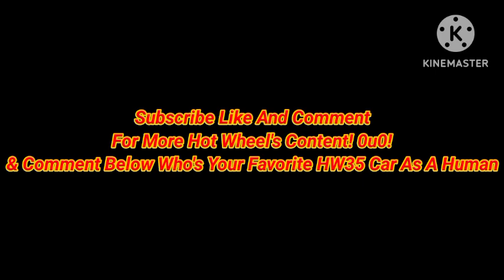All Highway 35 World Race Cars As Humans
In This Video I'll Be Showing All Highway 35 World Race Cars As Humans